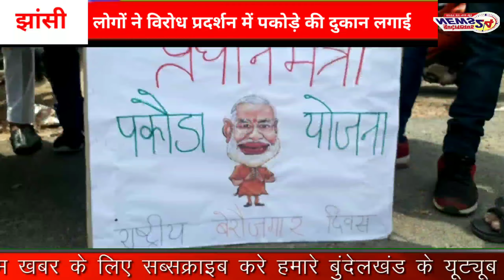प्रधानमंत्री नरेंद्र मोदी के जन्मदिन पर विरोध प्रदर्शन हुआ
झांसी में समाजवादी छात्र सभा झांसी की बुंदेलखंड महाविद्यालय के सामने प्रधानमंत्री नरेंद्र मोदी के जन्म दिवस के उपलक्ष पर यह कार्यक्रम रखा गया जिसमें बताया कि जब केंद्र सरकार और उत्तर प्रदेश सरकार बेरोजगार को नौकरी नहीं दे रही है तो हम लोग पकोड़े ही की दुकान लगाएंगे साथी डिग्रियों में भी आग लगाई जो डिग्री और अपना विरोध दर्ज किया !